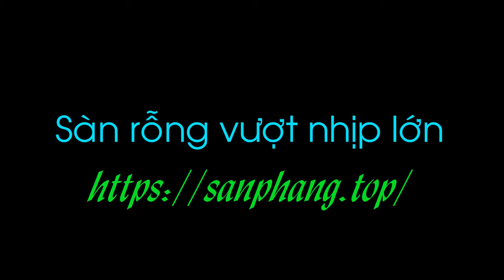Sànphẳng Sàn rỗng tốt nhất | Sàn không dầm nhịp lớn [Sàn phẳng]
Sàn rỗng tốt nhất | Sàn không dầm nhịp lớn [Sàn phẳng] Sàn phẳng VRO hiệu quả và tốt nhất !